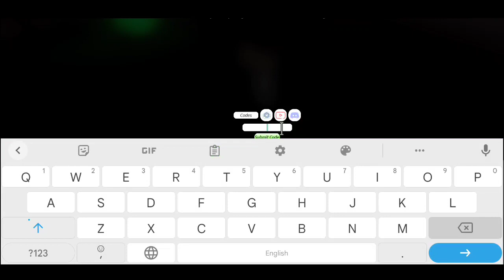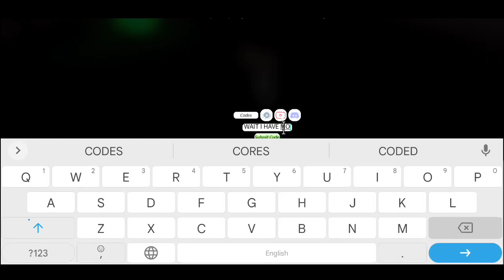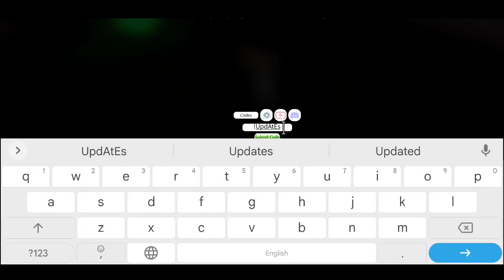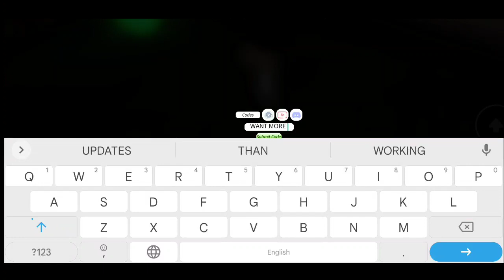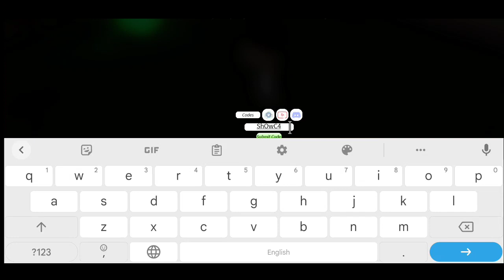PROJECT SLAYERS (OCTOBER) CODES *UPDATE!* - ALL NEW ROBLOX PROJECT SLAYERS CODES!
Here are new project slayers codes so watch our video till end for all working project slayers codes 2022 .

YOUR QURIES

project slayers codes august 2022 project slayers new codes
project slayers codes new
new codes for project slayers
project slayers all codes
all codes project slayers
project slayer codes
kouji cedar
 project slayer script
 project slayer update
project slayer new codes